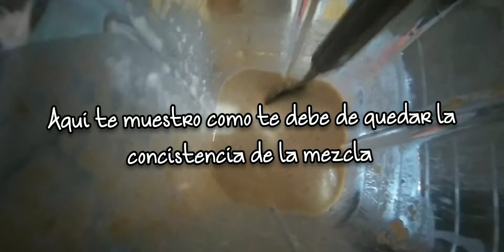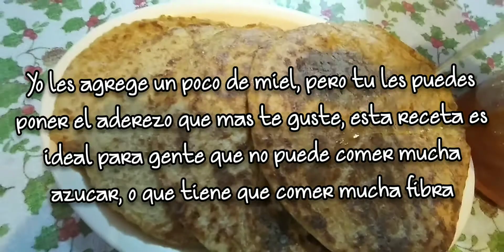Hot cakes de avena con manzana sin huevo, ni levadura, ni mantequilla#hotcakes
Ingredientes

200 gramos de avena o una taza
2 manzanas amarillas o rojas
medio litro de agua
canela en polvo o una rajita
un chorrito de vainilla